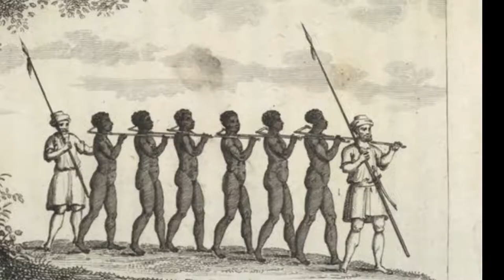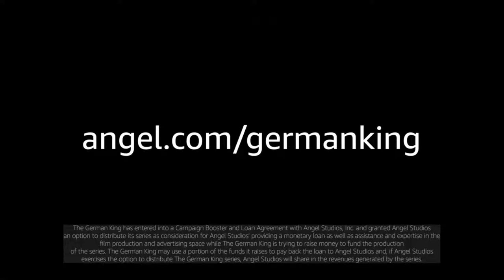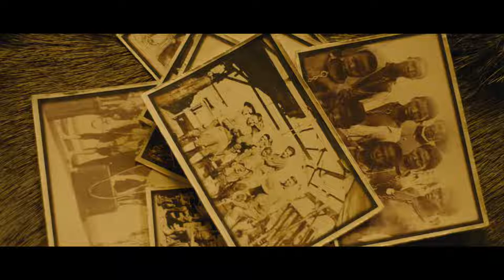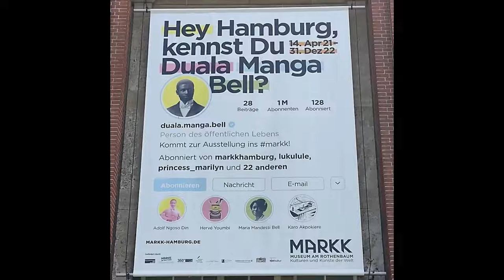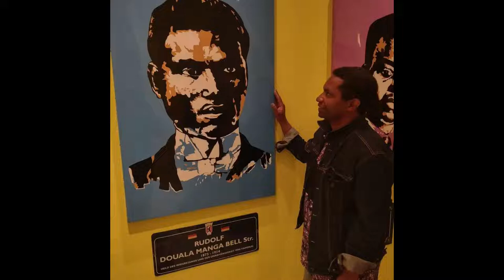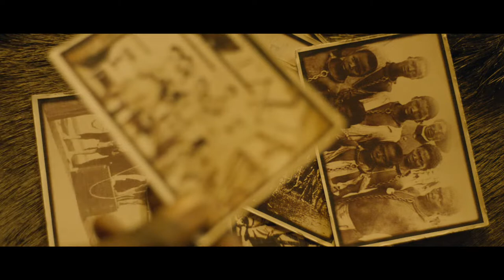The German King Legacy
We have the privilege of being joined by Cameroonian Royalty, Prince Daniel Douala Manga Bell, on this livestream! Prince Daniel is a direct descendant of Rudolf Douala Manga Bell, one of Africa’s greatest forgotten heroes and protagonist of The German King. Prince Daniel and The German King creator, Adetokumboh M'Cormack, will share Rudolf’s journey from King to Martyr.

Tune in today to learn how Rudolf fought to free the native Cameroonian people and what his legacy means today. You won’t want to miss this powerful story.